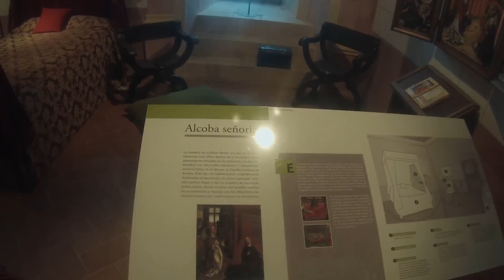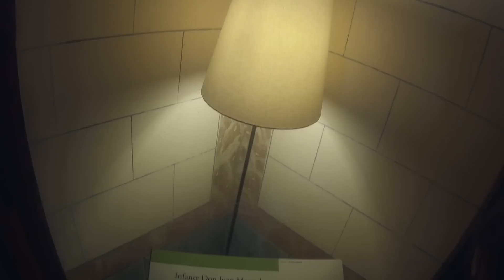Así es el Castillo de Belmonte por dentro.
Así es el magnífico Castillo de Belmonte por dentro.